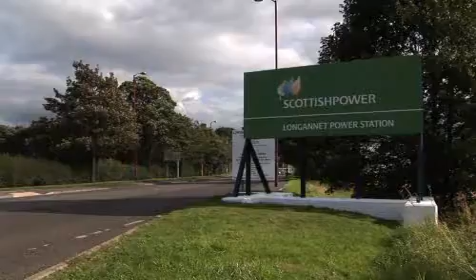Longannet Power Station in the Community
How the community is ready to support the deployment of Carbon Capture technology